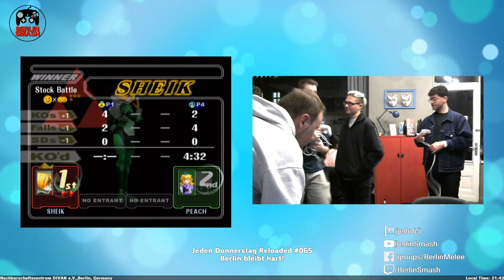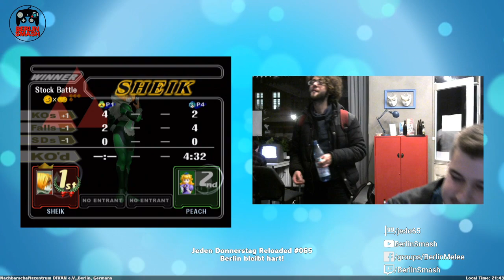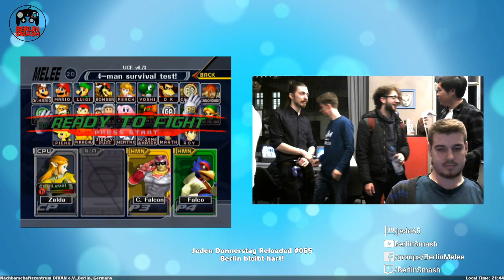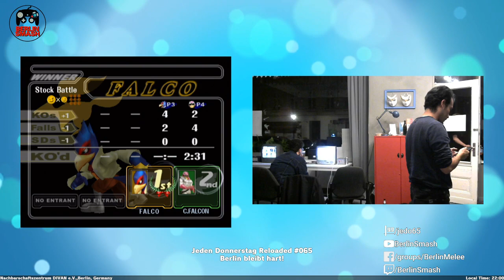Jeden Donnerstag Reloaded #065 - Melee Singles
Want to participate?

00:00 WR2 - Jon Bon Trovi vs. BananaMarmelade
12:35 WR2 - Ophis vs. Iffy
27:33 WR3 - ImperfeCt vs. toughC
33:53 WR3 - Geldjunge vs. Bux_Baum
39:53 WR3 - Kobobi vs. Iffy
50:15 WQ - Geldjunge vs. 4tilt
1:09:20 LR4 - rfga vs. SchonWayne
1:21:35 WS - 4tilt vs. Stivo
1:37:15 WS - Kobobi vs. yung Ullrich
1:46:50 LQ - ImperfeCt vs. yung Ullrich
2:11:45 WF - Kobobi vs. 4tilt
2:29:15 LF - Usleon vs. Kobobi
2:48:20 GF - Usleon vs. 4tilt